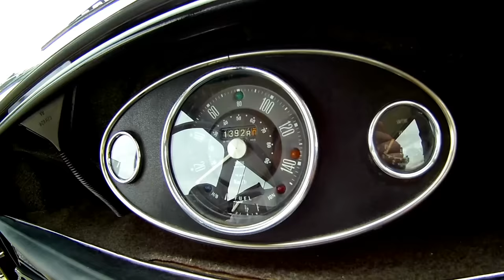1977 Mini IMA - Portugal Stock and Modified Car Reviews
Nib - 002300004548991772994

+ ARTIST: Simon More
+ SONG NAME: Dreamland